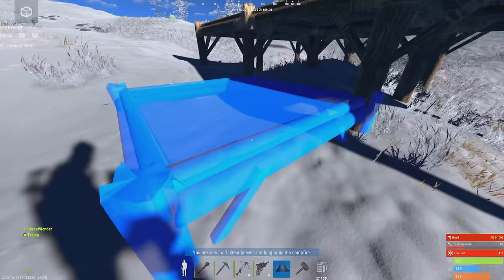Kings of The Snow - Rust Console Edition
I Played this wipe with Takjng and one of his friends. We snowballed pretty hard and got pretty loaded for this wipe. hope you all enjoy :)

Support me further by becoming part of my crew :)

𝐒𝐔𝐏𝐏𝐎𝐑𝐓 𝐌𝐄: ​⁠​⁠@Devourwonder

Thumbnail Creator - @RealZOMIBO